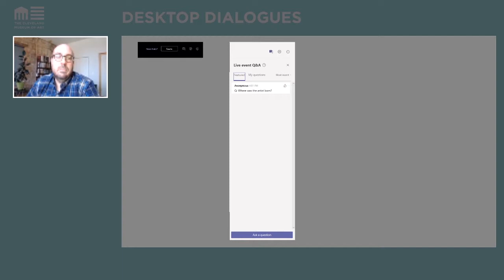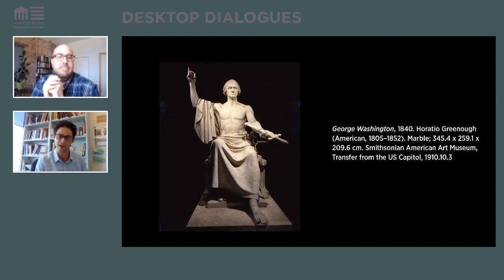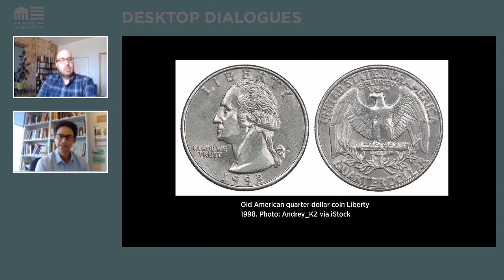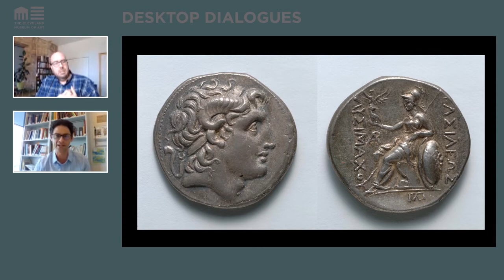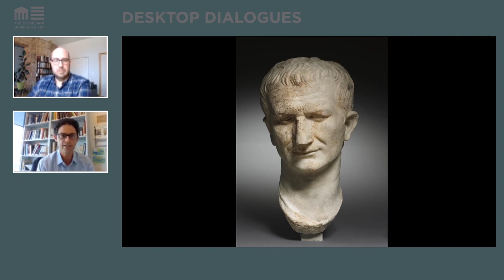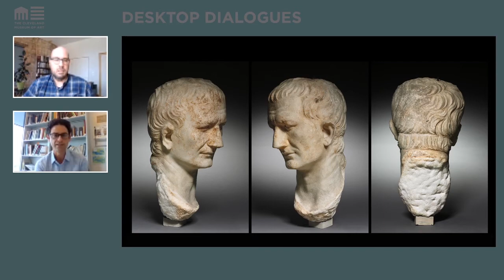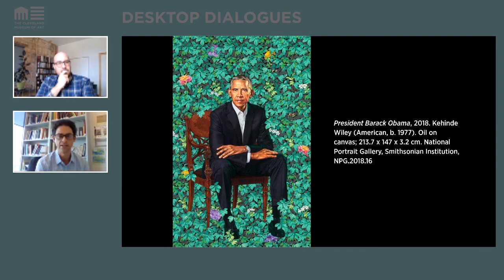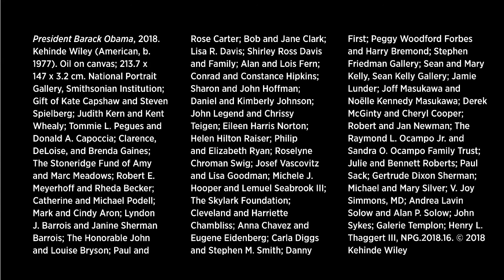Desktop Dialogue: Images of Leadership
How do images of leaders from the ancient world influence our understanding of what leadership can look like today?

Join Andrew Cappetta and curator Seth Pevnick as they discuss ancient Greek and Roman representations of leadership through both ancient and modern lenses. How have surviving images of ancient leaders conditioned our present understanding of them? And how have interpretations of these ancient images helped shape historical images of American authority, allowing certain archetypes of leadership to persist? This is a recording of a live event that took place on Wednesday, September 16, 2020 at 12:00 p.m.